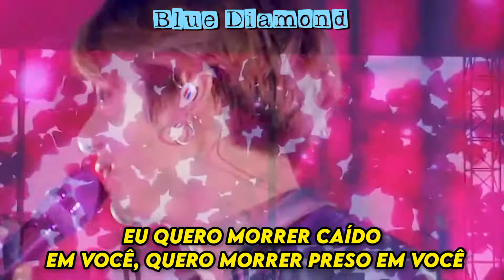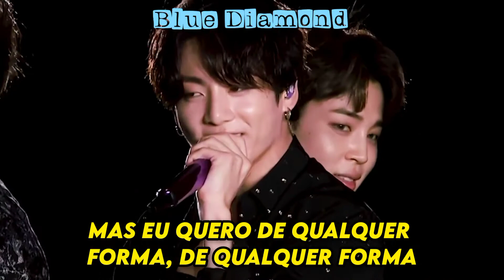BTS - Dimple - Legendado(tradução)-PT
Não esqueça de se inscrever e deixar o seu like ! 💋